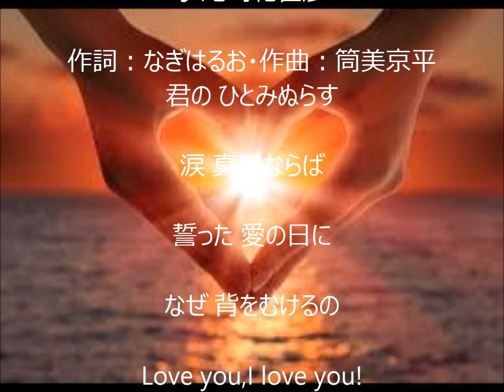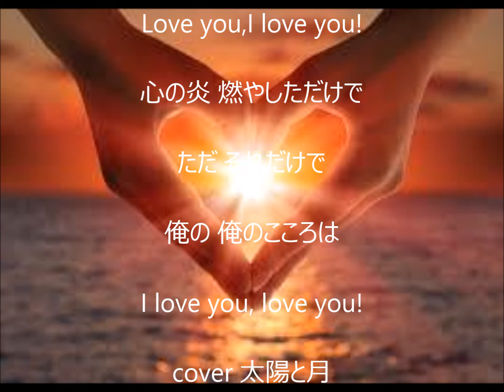こころの炎燃やしただけで 唄 尾崎紀世彦 cover 太陽と月